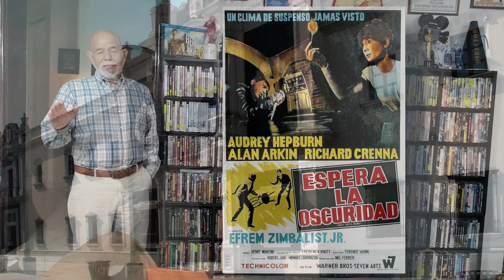Inicia la 2a Temporada de "Los Palacios del Cine de Monterrey", en Colegio Civil de la UANL.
Una invitación para que nos acompañen a la primera de 15 sesiones en las que recorremos los cines que estuvieron ubicados en el primer cuadro de la ciudad de Monterrey...